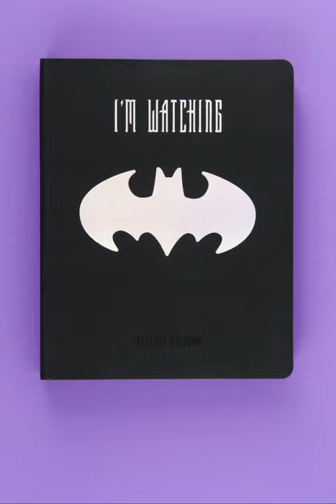Нова колекція шкільних щоденників Kite модель 283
Шкільні щоденники Kite — крутий дизайн і натхнення на цілий рік.
Свіжа колекція щоденників Kite 2022 року в величезній різноманітності дизайнів.

≡ ОСОБЛИВОСТІ ЩОДЕННИКА ↓:
★ білий папір 70 г/м2 – гладенький, щільний та не просвічує;
★ надійне кріплення аркушів – подвійна проклейка та укріплений корінець;
★ внутрішній блок на 46 тижнів з табелем, полем для персональних даних, полем для списку вчителів та Державною символікою;
★ закладка-лясе – допоможе швидко знайти актуальний розворот;
★ тверда PU обкладинка – практична, стильна та приємна на дотик;
★ ефектне оздоблення обкладинки.

Нехай щоденник Kite стане вашим щасливим талісманом для найвищих оцінок.